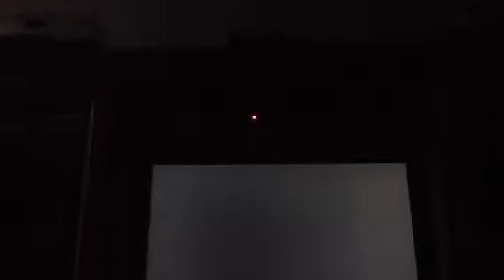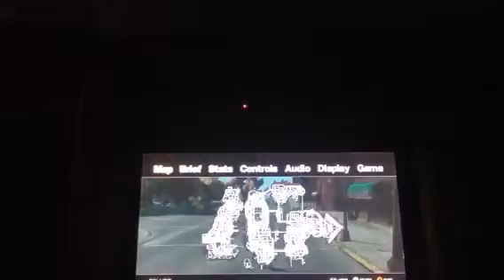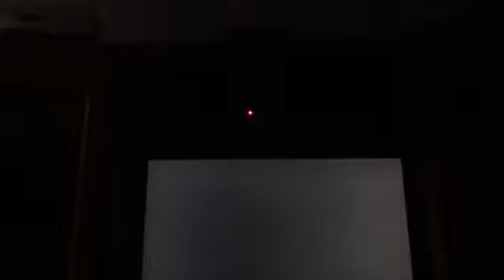Grand Theft Auto 4 Part 3 ONLINE MODE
Today we play online.

My mum stopped it at 10mins sorry